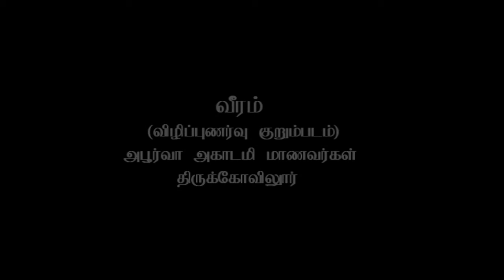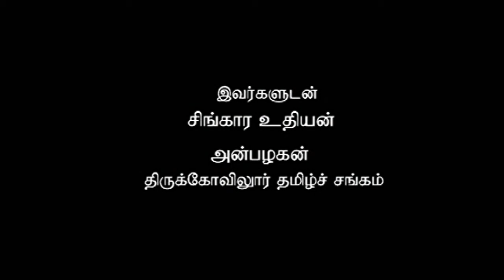Veeram " Ghost Short Film" Part - 2 Students Awareness Short Film 🎥 Thirukoilur Aboorva Academy.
மாணவர்களுக்கான விழிப்புணர்வு குறும்படம், அபூர்வா அகாடமி மாணவர்கள் திருக்கோவிலூர்.